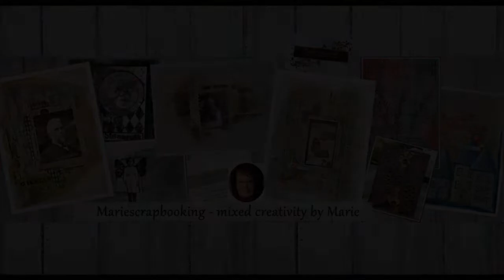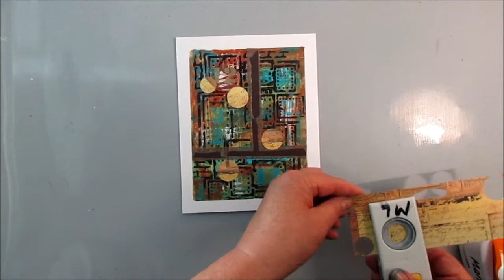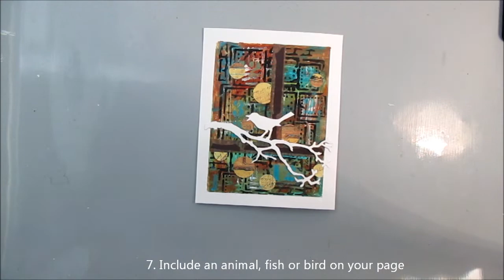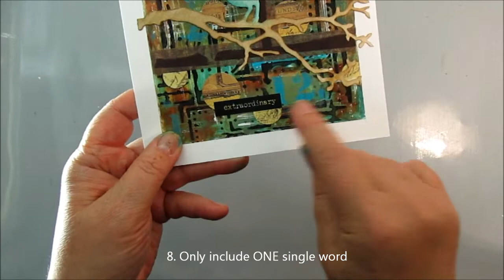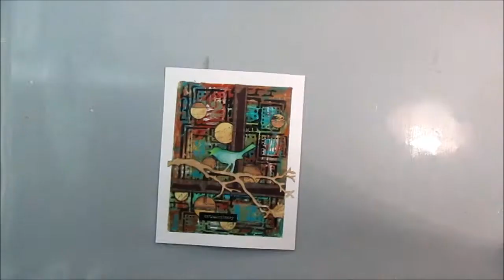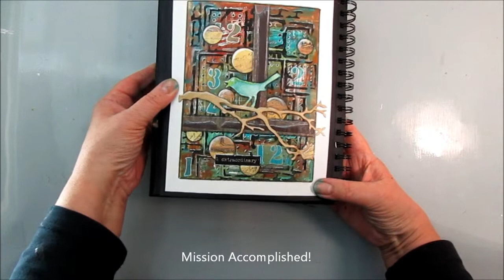Extraordinary - Mission Inspiration November 2019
Every month we get one main Mission Inspiration and on Mid Mini Mission Inspiration. A very friendly and nice group with lots of creative people.